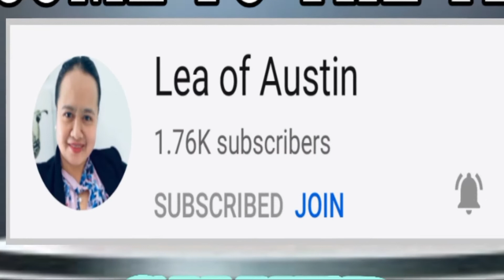EATING BISCUIT CHALLENGE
Hi everyone!

Isang panibagong video na naman yung ginawa namin kasama yung mga kapitbahay kong mga makukulit na bata. Itong challenge na ito ay walang iba kundi ang "Eating Biscuit Challenge". I hope you will enjoy watching this video. God bless and keep safe everyone!